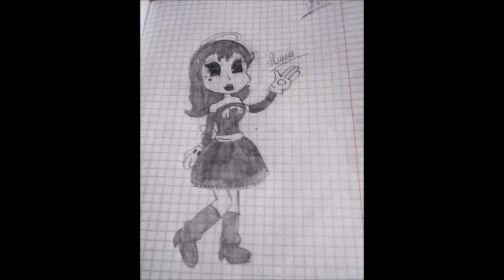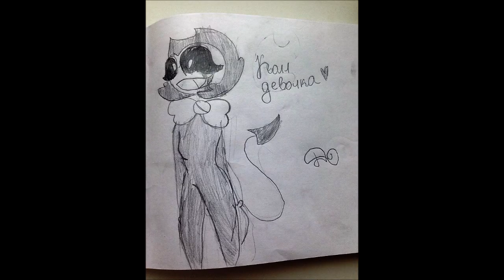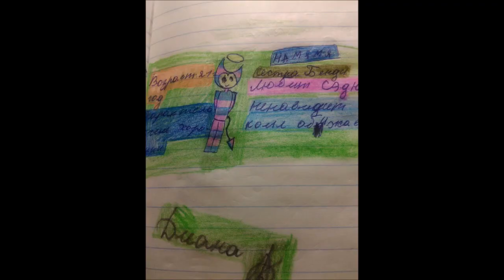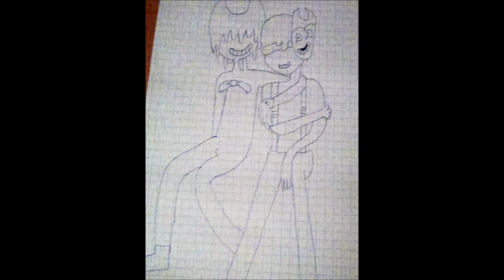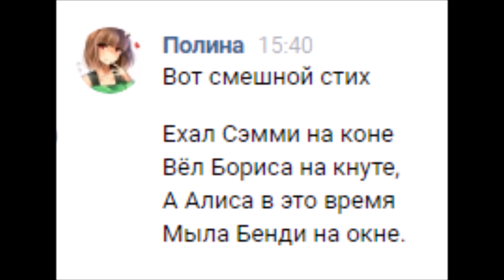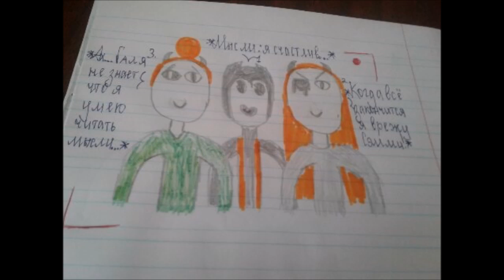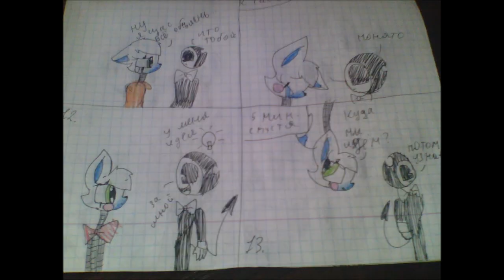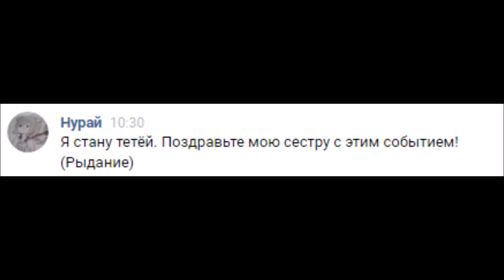#85 БЕНДИ И ЧЕРНИЛЬНАЯ МАШИНА РИСУНКИ ЗРИТЕЛЕЙ Bendy and the ink machine FANDOM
РИСУНКИ ОТ НАШИХ ЗРИТЕЛЕЙ НА ТЕМУ ИГРЫ *БЕНДИ И ЧЕРНИЛЬНАЯ МАШИНА* присоединяйтесь :)